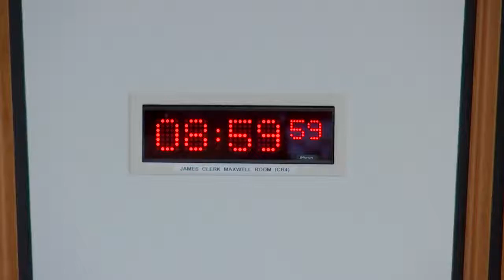Public Audit Committee - 23 September 2021